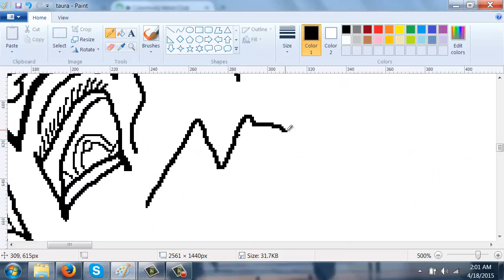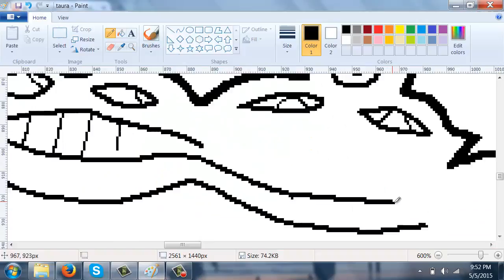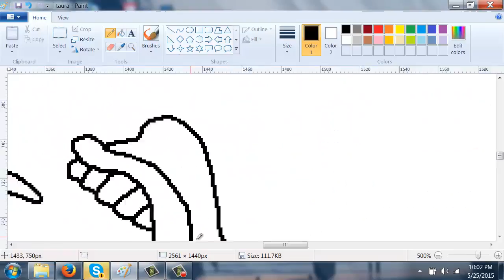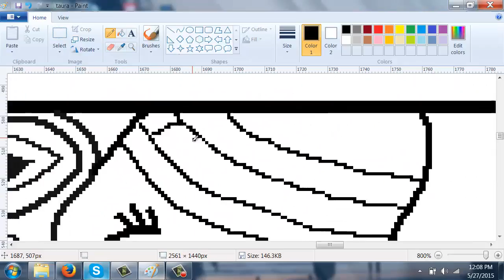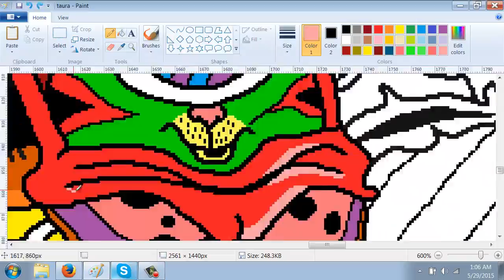the childhood trip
and his song "the childhood trip"
26 hours
BTM